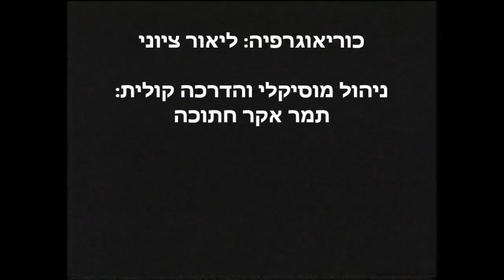Bonita de mas - Sharonit Choir IL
בוניטה דה מאס מתוך המורדים
בביצוע שרונית בניצוחה של תמר אקר-חתוכה
מילים בעברית: סמדר שיר
כוריאוגרפיה : ליאור ציוני